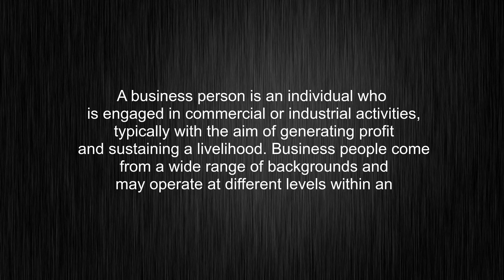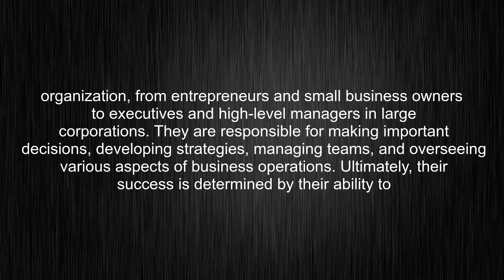What's the meaning of "business person", How to pronounce business person?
This video tells you what "business person" means, how to pronounce it, provides a pronunciation guide and an accurate definition.
00:00 Pronunciation
00:34 Meaning

- What is the meaning of business person
- How to say business person
- What is the definition of business person
- How to pronounce business person

Visit our free audio/video dictionary tutorial to learn how to correctly pronounce words/names and to learn their meanings, definitions, just like business person definition and meaning in Merriam-Webster, business person definition and meaning in Collins English Dictionary, business person definition and meaning in The Oxford English Dictionary, business person definition and meaning in Longman Dictionary of Contemporary English, business person definition and meaning in Cambridge Advanced Learner's Dictionary, and more.